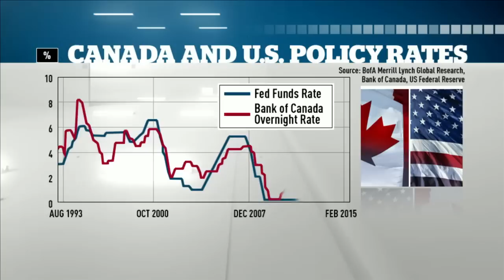Economist Emanuella Enenajor on interest rates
Bank of America economist Emanuella Enenajo on why Canada may cut rates as they go higher in the U.S.